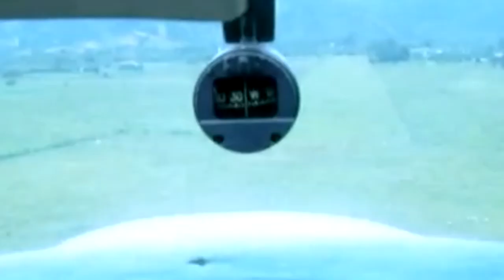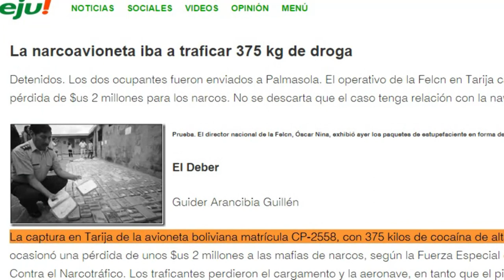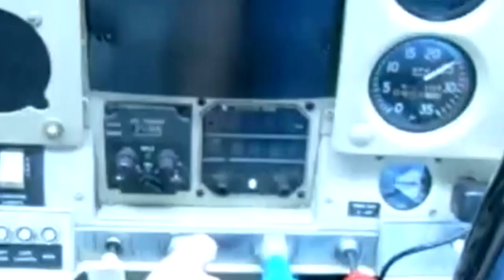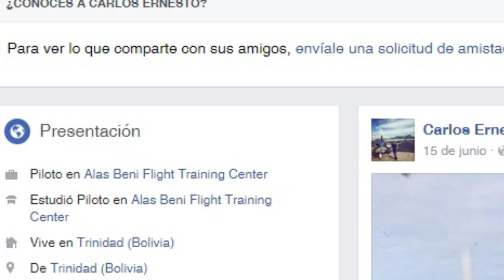Esta es la historia de los narcopilotos mas conocidos